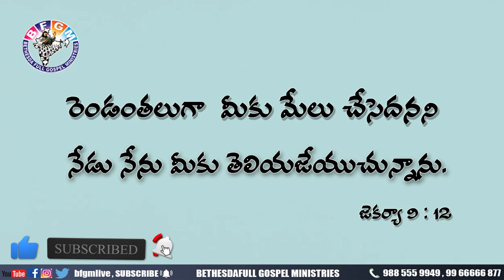Today's promise 16.05.2020 | BFGM LIVE